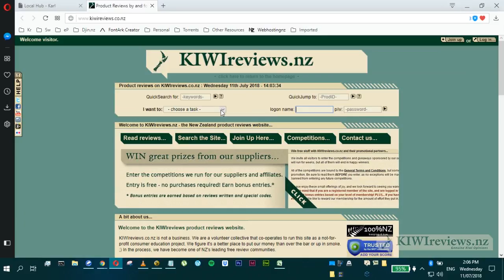KIWIreviews.nz - Q&A #1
The single most common question we get, in various forms.

A quick video to show you the best answer...

Music: The world's ugliest music, performed by Michael Lindville @ TEDxMIA Sept 2011